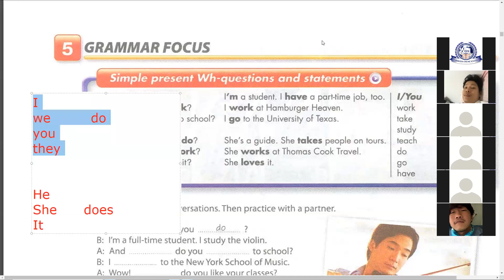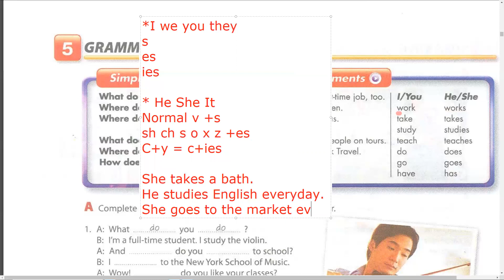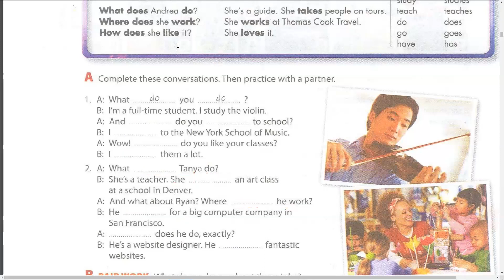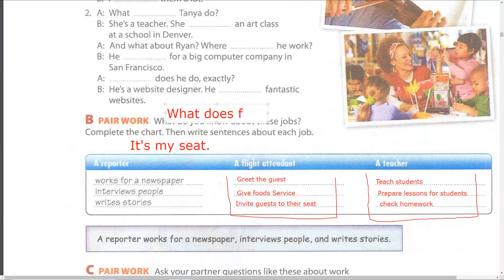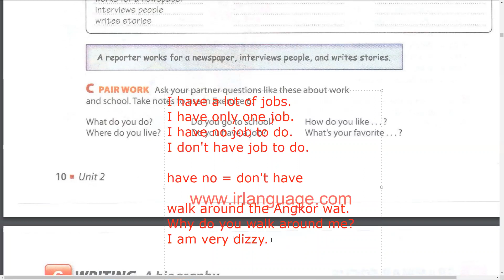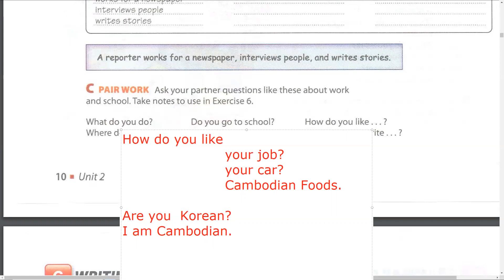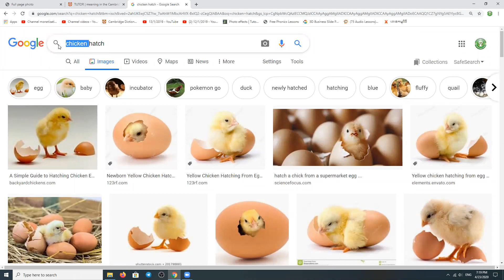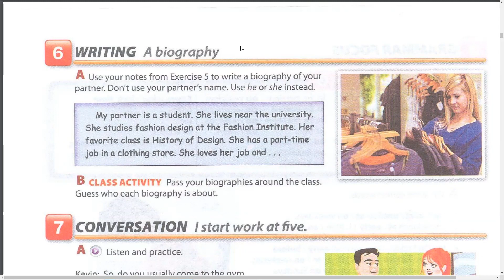Interchange 1 Ep.7